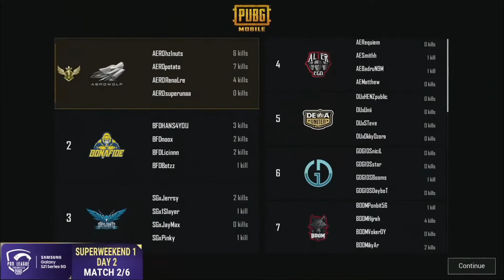AeroWolf MEMBANTAI Mangsanya! 17 KILL!!! - PMPL INDONESIA 2021 HIGHLIGHT - PUBG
PMPL Indonesia EPIC MOMENTS (24/3 - 18/4 2021)
pmpl sw1d2m2
1. G9 ESPORTS
2. VOIN VICTORY 88
3. GENESI DOGMA GIDS
4. 21 ESPORTS
5. AURA ESPORTS
6. EAGLE 365 ESPORTS
7. ONIC ESPORTS
8. BONAFIDE
9. RRQ RYU
10. MORPH SUPPLYBANG
11. DEWA UNITED
12. AEROWOLF LIMAX
13. TAKAE ESPORTS
14. GEEK FAM IO
15. BIGETRON RA
16. ALTER EGO
17. SKYLIGHTZ GAMING
18. EVOS REBORN
19. BOOM ESPORTS
20. VICTIM SOVERS